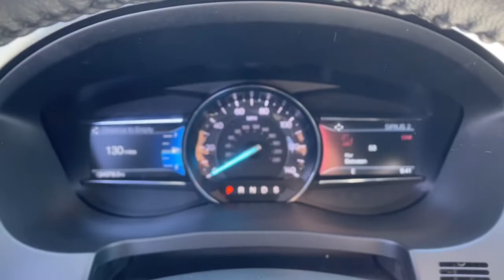2018 Ford Explorer Tinton Falls, Red Bank, Long Branch, Monmouth Beach, Eatontown, NJ 17051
Used 2018 Ford Explorer available in Red Bank, New Jersey at George Wall Ford Lincoln. Servicing the Tinton Falls, Long Branch, Monmouth Beach, Eatontown, NJ area.

George Wall Ford Lincoln is honored to present a wonderful example of pure vehicle design... this 2018 Ford Explorer XLT only has 24734mi on it and could potentially be the vehicle of your dreams! The Ford Explorer XLT offers a fair amount of utility thanks to its advanced features and unique styling. Its also quite sporty and injects an ample amount of handling chutzpah into the ridin-high body of a family-friendly SUV. Do you encounter heavy snow rain or mud when driving? No problem. With this vehicle youve got the power of 4WD to help you overcome the toughest terrain. One of the best things about this Ford Explorer is that it has low low mileage. Its ready for you to truly break it in. Look no further you have found exactly what youve been looking for.